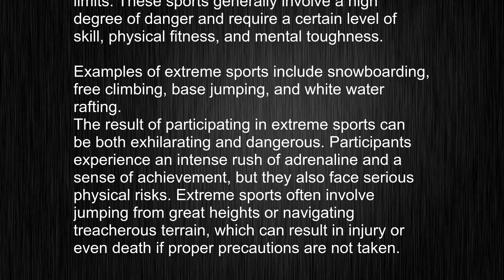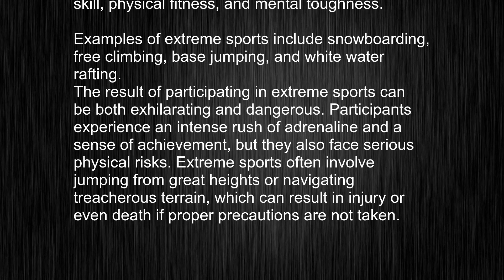What's the meaning of "extreme sports", How to pronounce extreme sports?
This video tells you what "extreme sports" means, how to pronounce it, provides a pronunciation guide and an accurate definition.
   00:00 Pronunciation
   00:25 Meaning

   - What is the meaning of extreme sports
   - How to say extreme sports
   - What is the definition of extreme sports
   - How to pronounce extreme sports

   Visit our free audio/video dictionary tutorial to learn how to correctly pronounce words/names and to learn their meanings, definitions, just like extreme sports definition and meaning in Merriam-Webster, extreme sports definition and meaning in Collins English Dictionary, extreme sports definition and meaning in The Oxford English Dictionary, extreme sports definition and meaning in Longman Dictionary of Contemporary English, extreme sports definition and meaning in Cambridge Advanced Learner's Dictionary, and more.